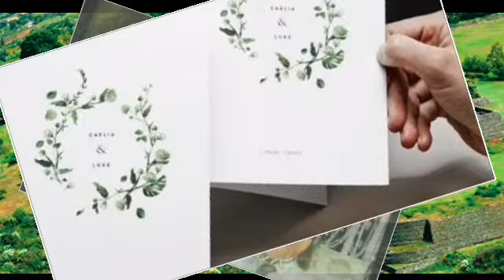*Campanitas de tú Boda* Grupo Emperador de Tzintzuntzan, autor: Manuel Durán, edición: Roy Pineda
Uno de los grandes éxitos, ahora en versión remasterizada, para deleitar a su público, de Tzintzuntzan para el mundo.